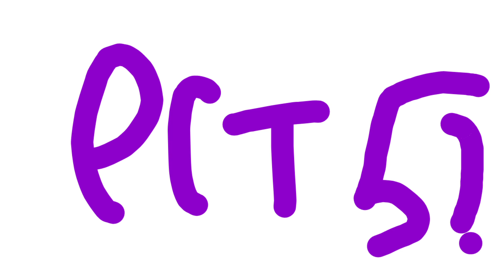episode 42: chilling 4th time